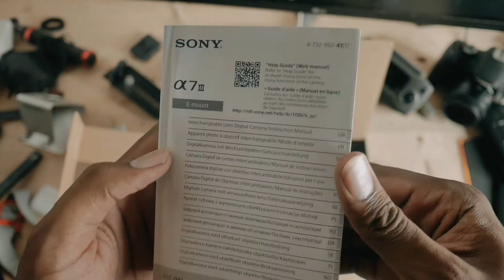Ma Nouvelle Camera - Unboxing Sony A7iii || 2020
● ME SUIVRE ●